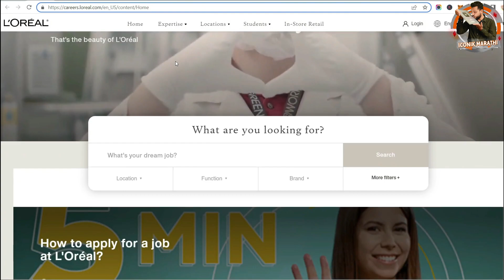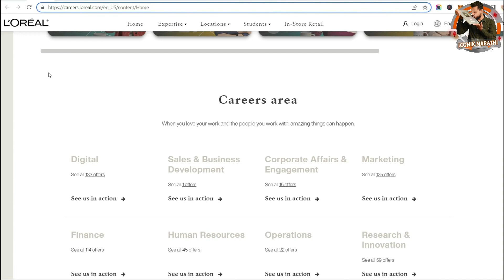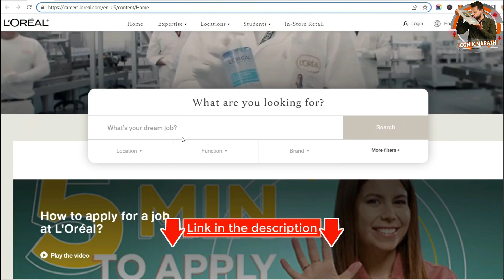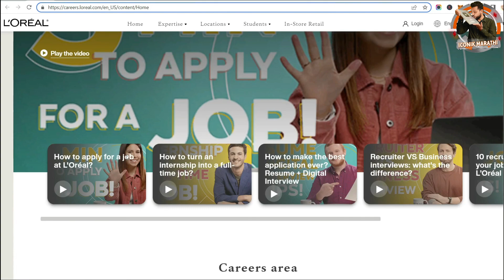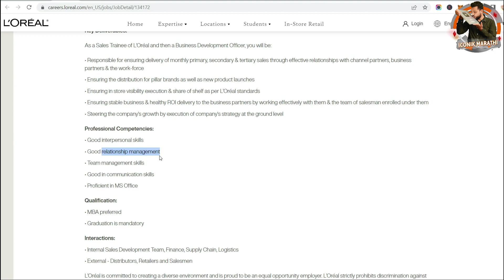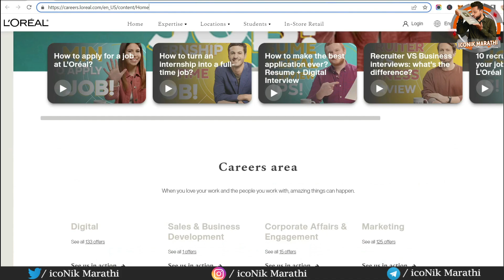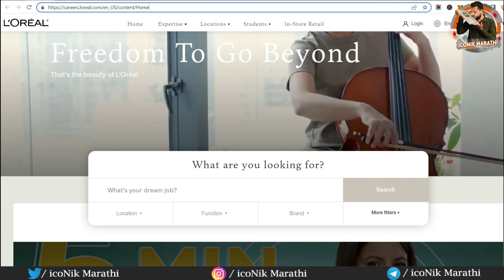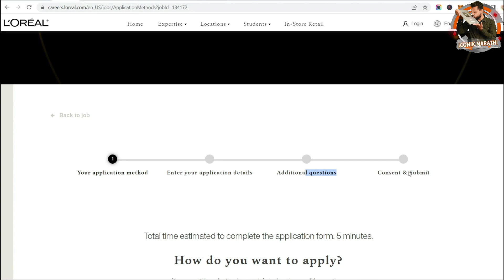L'Oréal India jobs 2022 🎯 डायरेक्ट कंपनी जॉब । latest job update in Marathi 2022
15 हजारांचे कोर्सेस व मार्गदर्शन पुर्ण पणे मोफत 👇👇

Hi Friends in this video you will get information about Sales Trainee and other jobs at L'Oréal India. detail information in this video.

atest job update
private jobs
new job update in Marathi
latest job update in Maharashtra